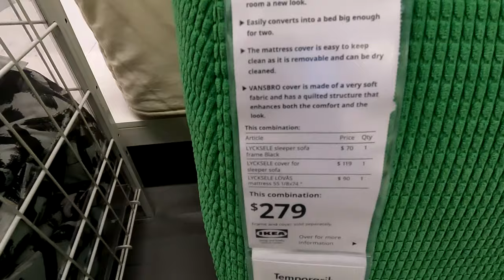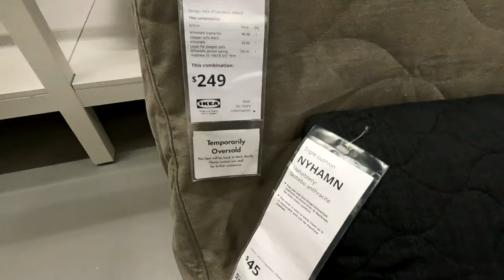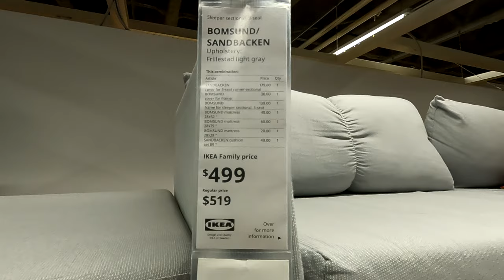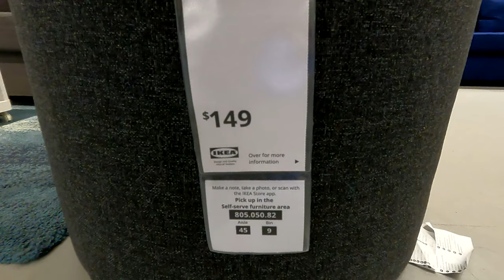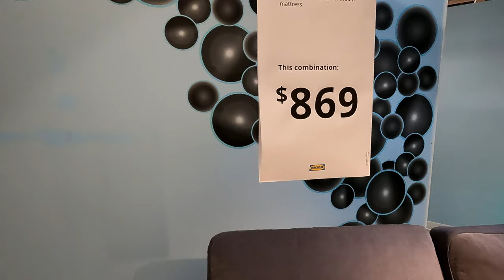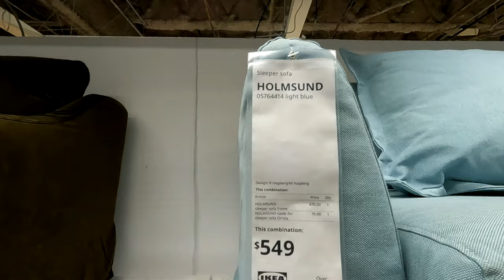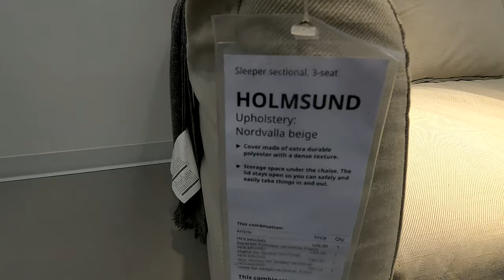IKEA SLEEPER SOFAS COUCHES FUTONS SOFA BEDS FURNITURE SHOP WITH ME SHOPPING STORE WALK THROUGH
IKEA shop with me furniture with sleeper sofas and couches and futons and sofa beds and sofa and couch ideas and home decor for fall and winter 2021 and ikea ikeashopwithme ikeashopping home furniture shopwithme storewalkthrough and this shop with me or come with me shopping store walk through at the store in Elizabeth NJ or New Jersey which is like a Walmart or BJs or Costco or Big Lots or Sams Club or Target or IKEA or At Home store or TJ Maxx and also Marshalls or HomeGoods and they also have home goods items like planters for plants and pots, furniture and chairs and baskets and tabletop decor, spring decorations and floral and flowers and vases and stem and stems and holiday seasonal decor and other items for the house to decorate and look nice and pretty and beautiful for spring time and summer and fall and winter and Christmas and filmed with my GoPro Hero 7 Black video camera and NJShoreBeachLife channel will have shop with me shopping store walk through videos from stores around the NJ or New Jersey shore area including Walmart, Target, IKEA, Home Goods, Marshalls, TJ Maxx, Burlington, Dollar Tree, Hobby Lobby and others and thanks so much for watching